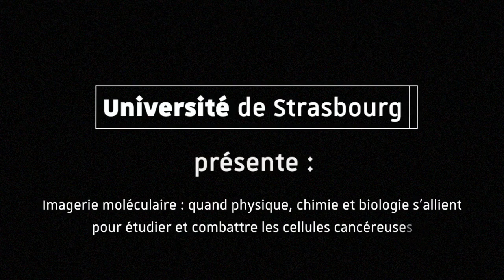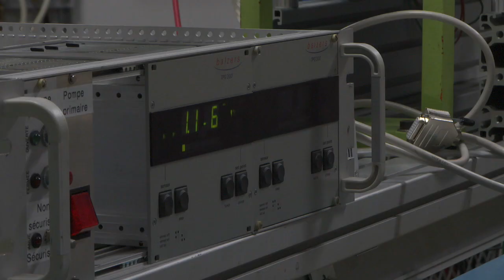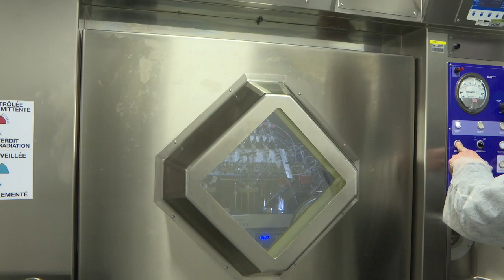L'imagerie moléculaire : mieux pister et combattre les cellules du cancer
À l'Institut Pluridisciplinaire Hubert Curien, physiciens, chimistes et biologistes s'associent pour étudier les cellules cancéreuses. Grâce à l'imagerie moléculaire, les chercheurs synthétisent des molécules radioactives dont ils peuvent ensuite étudier la trajectoire et le comportement.